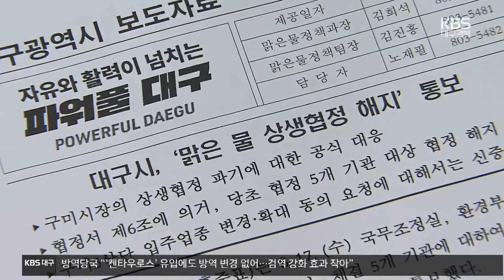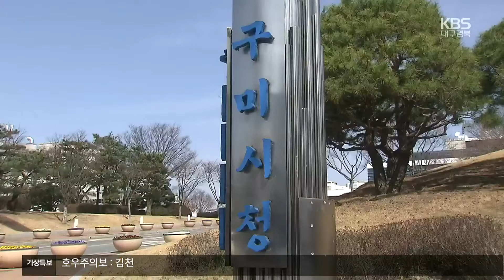취수원 다변화 협정 해지 통보…환경부 검토 착수 / KBS 2022.08.17.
[앵커]

 대구시가 넉 달 전  5개 기관과 맺은  취수원 다변화 협약을  해지하겠다고 오늘 공식 통보했습니다.

 사업 주무 부처인 환경부도  해지 절차에 나서면서, 대구시의 해평 취수원 다변화 정책은 파기 수순을 밟게 됐습니다.

 정혜미 기자가 보도합니다.

 [리포트]

 구미시와의 13년에 걸친  물 분쟁을 종료하겠다고 밝힌  홍준표 대구시장.

 이어 대구시는 구미시, 경북도 등 '맑은 물 나눔과 상생발전에 관한 협정'을 맺은 5개 기관에 협정 해지를 공식 통보했습니다.

 사유는  '구미시장의 상생 협정 파기'입니다.

 구미시에 주기로 했던  상생지원금 백억 원의 집행도 취소하고  연말 채무변제에 쓰겠다고 했습니다.

 [이종헌/대구시 정책총괄단장 : "구미시는 더 이상 이 협정을 이행할 의지가 없다고 판단했고 더 이상 구미시와 물 문제를 논의하는 건 적절하지 않다고 판단했습니다."]

 주무 부처인 환경부는  협약 주체 의사에 따라 협정 해지가 가능하다며,  해지 절차에 들어가겠다고 했습니다.

 '협정의 내용과 세부 사항을 이행하지 않을 경우 협정을 해지할 수 있다'고 한 조항에 따른 것입니다.

 [환경부 관계자/음성변조 : "현재 정부 사업 방향에 대해서 설명을 하고요. 그 부분에 대해서 각 지자체가 그 사업을 도저히 진행할 수 없다는 의견을 명확히 하면 다른 사업 방향을 찾아봐야죠, 정부 입장에서는."]

 구미시는 대구시가 협의 없이 일방적으로 해지 통보를 했다는 입장입니다.

 [김장호/구미시장 : "대구시가 일방적으로 파기한데 대해서는 환경부하고 논의해야 할 사항이라고 봅니다. 대구시에서 구미시와 논의를 안하겠다고 하니까 저희들이 더 이상 할 방법이 없고..."]

 대구시는 구미 해평 대신 안동 임하댐으로 취수원을 옮기겠다며 안동시와 협의에 들어간 가운데, 13년 이어진 취수원 다변화 사업은 결국 원점으로 돌아갔습니다.

 KBS 뉴스 정혜미입니다.

 촬영기자:박병규